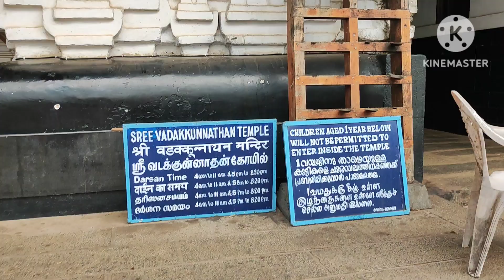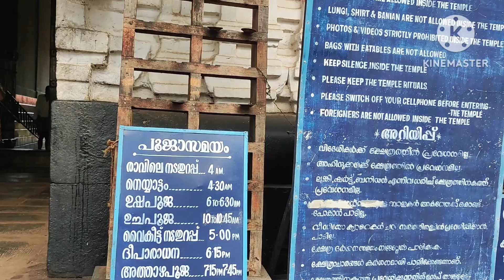Vadakkumnathan Temple / Thrissur / Tourist attraction